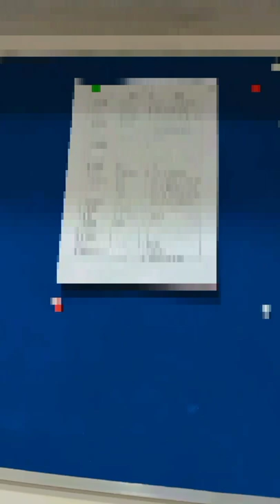SAKET DISTRICT COURT VLOG 😍 CHAMBER VIEW 🪟